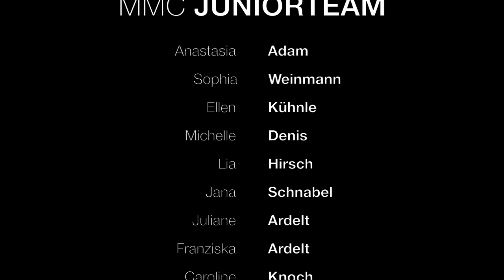Baton Twirling Germany - MMC Villingen Juniorteam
Das Juniorteam des MMC Villingen stellt sich vor. Die acht Mädchen aus dem Schwarzwald geben alles. Aktuell bereiten sie sich konzentriert und mit viel Spaß am Sport auf den International Cup 2017 in Kroatien vor.